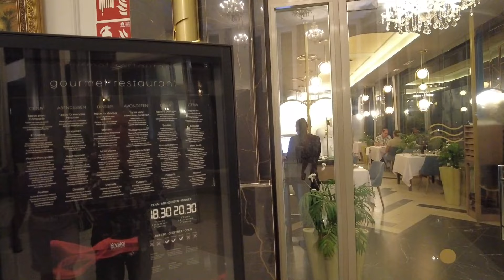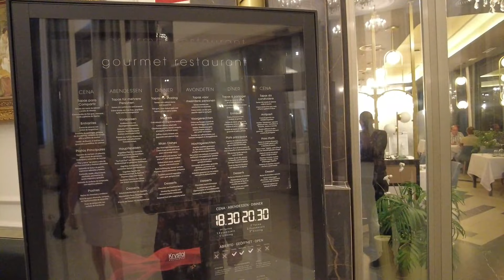Harry spezial..... am Abend....zu Gast im Hotel RIU Palace Maspalomas....Teil 3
RIU Hotels & Resorts    ÜBER RIU
Die internationale Hotelkette RIU wurde 1953 als kleiner Familienbetrieb auf Mallorca
erstes internationales Hotel
Die 90er Jahre beginnen für RIU mit der Eröffnung des ersten internationalen Hotels. Das Hotel Riu Taino wird 1991 in Punta Cana in der Dominikanischen Republik eröffnet. Dies war der erste Schritt in die Internationalisierung des Unternehmens und in sein schnelles Wachstum in Amerika. Heute verfügt das Unternehmen über mehr als 30 Hotels auf diesem Kontinent. Die Allianz mit der TUI wird 1993 mit der Gründung der Gesellschaft RIUSA II SA vertieft, die alle Hotels der Marke RIU vertreibt und an der beide Unternehmen zu 50% beteiligt sind.